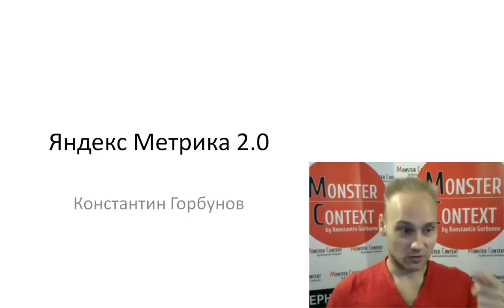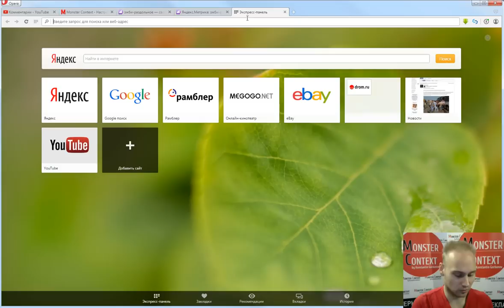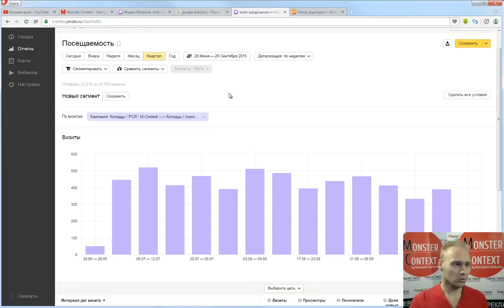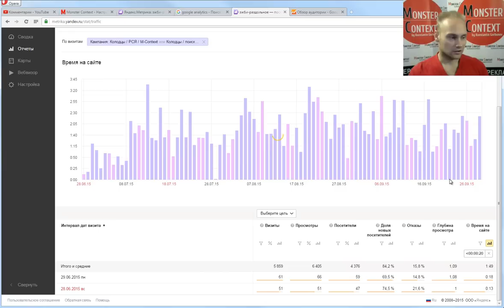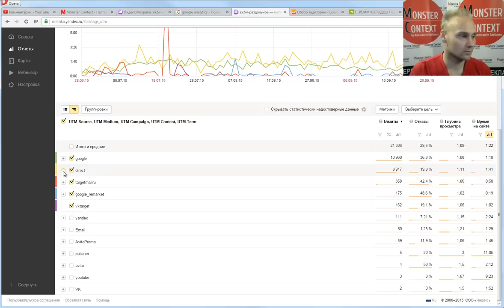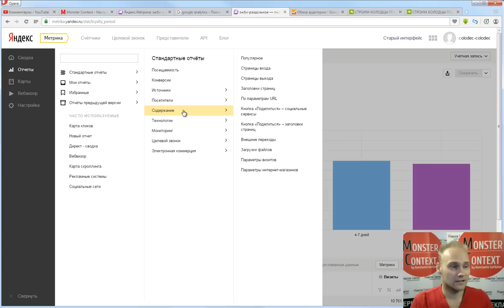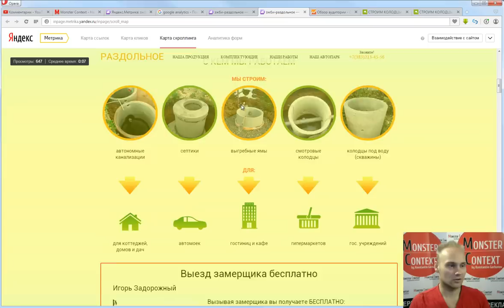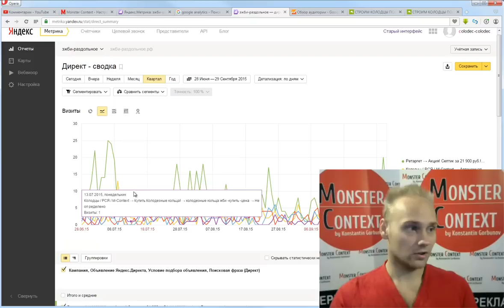Яндекс Метрика 2.0 - обзор интерфейса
Необходимо разобраться, что же такое появилось новое в Яндекс Метрике 2.0, как ее установить, чем нужно пользоваться и, главное, какими кнопочками именно, что нужно делать: нажимать это, это, смотреть вот это, вот это. В этом уроке как раз мы и попробуем разобраться, что конкретно нужно нажимать.
Итак, сегодня в этом видео мы попробуем разобраться в двух вещах:
Первое – это обзор интерфейса и настройка интерфейса, потому что не все возможности Яндекс Метрики автоматически включены в Яндекс Метрике 2.0, т.е. что-то нужно настраивать самому и так далее, т.е вид Яндекс Метрики преобразится.
И второе, самое важное: что нужно анализировать в этой метрике попробую показать прямо на боевой рекламной компании. Естественно, буду делать акцент на Яндекс Директе. Продолжение в блоге

Добавляйтесь!

директ
яндекс директ
настройка директ
настройка яндекс директа
контекстная реклама
настройка контекстной рекламы
Yandex direc
яндекс метрика
метрика
яндекс метрика 2
настройка яндекс метрики
обзор яндекс метрики